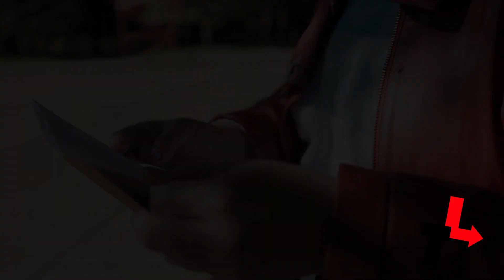Fanny Cano, la tragedia de la primera “Rubí” que murió en un accidente de avión